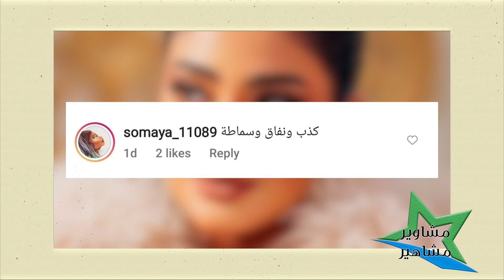صلح بين ليالي دهراب والهام الفضالة والجمهور يتهم الهام بالكذب والنفاق